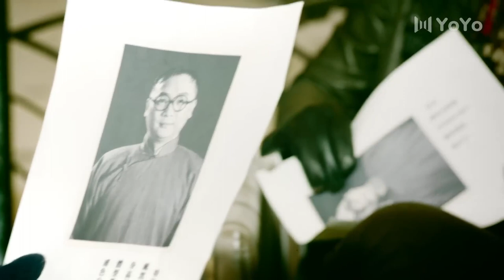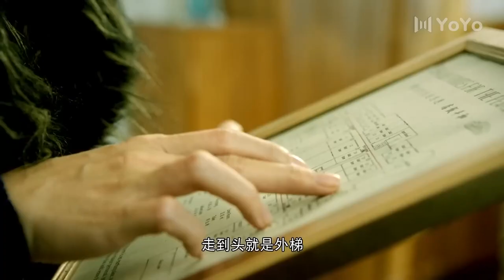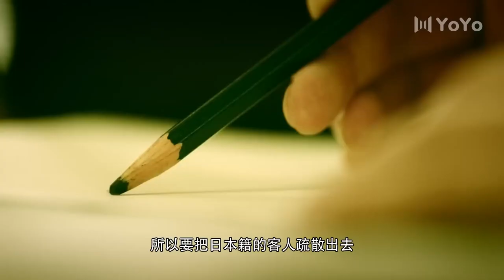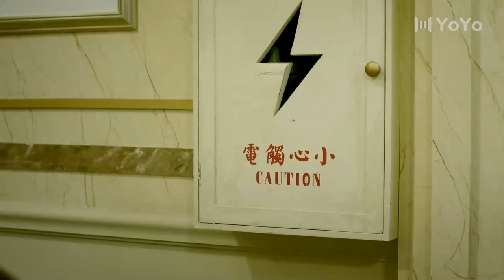⚔️【功夫電影】日軍圍剿，功夫小夥攜手美女，踏上生死逃亡之路！⚔️功夫 動作 槍戰 action 陈数 雷佳音 | 歡迎訂閱